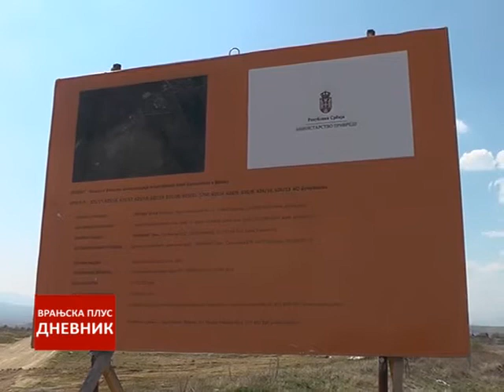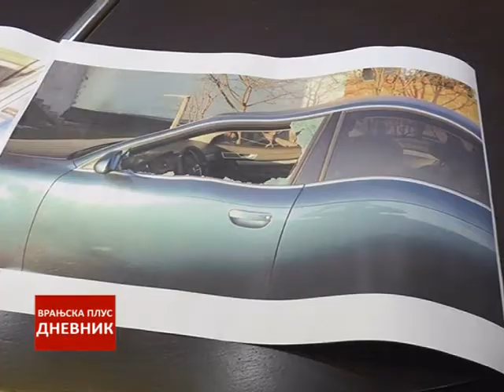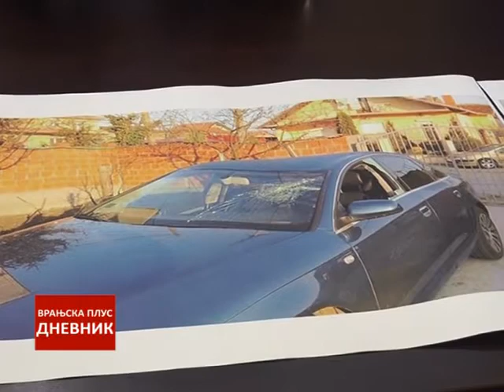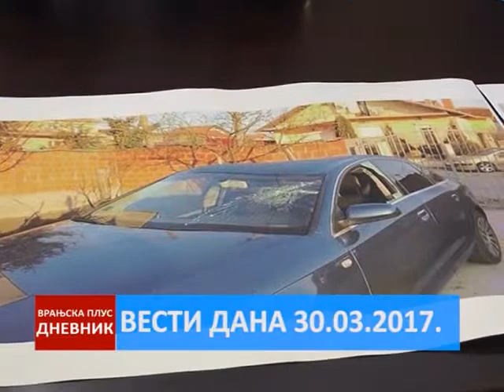Dnevnik 30 mart 2017